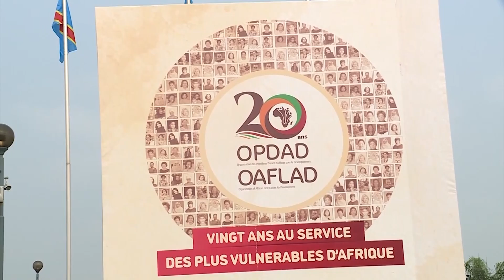La Première Dame Dominique Ouattara célèbre le 20e l'anniversaire de l'OPDAD à Kinshasa